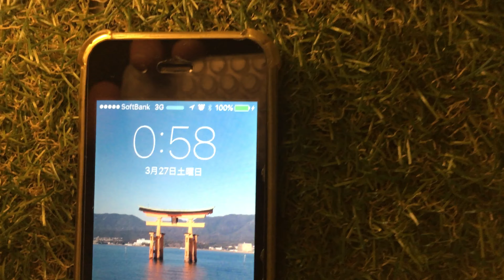【亀たちの日常】クサガメ ミドリガメ ミシシッピアカミミガメ